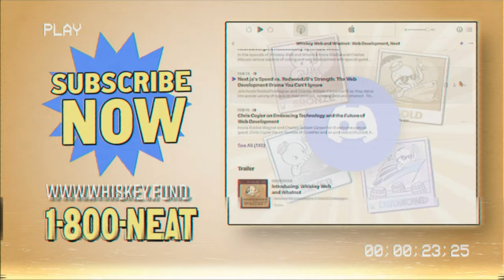Edge Browser and PWAs: A New Era in Web Development with Diego Gonzales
In this episode of Whiskey Web and Whatnot, hosts Charles William Carpenter III and Adam Argyle share a drink with Diego Gonzalez, a PM working on the Edge team.

The discussion centers on progressive web apps (PWAs), with Diego outlining his role in standardizing platform features and the various advantages of PWAs.

The trio also debates the value of vanilla CSS vs. Tailwind, discusses their favorite development tools, and even dives into the nuances of whiskey tasting with a focus on a particular blend from Woodinville.

Tune in for a blend of tech insights, humor, and whiskey reviews.

Key Takeaways
[00:00] - Introduction and Podcast Welcome
[00:36] - Sponsor Message: Wix Studio
[01:30] - Special Guest Introduction: Diego Gonzalez
[01:47] - Discussion on Progressive Web Apps (PWAs)
[04:07] - Whiskey Tasting Session
[13:08] - Browser Wars and Hot Takes
[22:38] - Future of PWAs and Microsoft Store
[30:35] - Understanding PWAs: A Developer's Perspective
[31:21] - The Android vs. Apple Debate
[32:44] - The Smartwatch Dilemma
[34:15] - Travel Tales and Photography
[38:36] - European Culture and Humor
[48:12] - Final Thoughts and Tech Tips

Links
Diego Gonzales

Whiskey Web and Whatnot Merch
Enjoying the podcast and want us to make more?